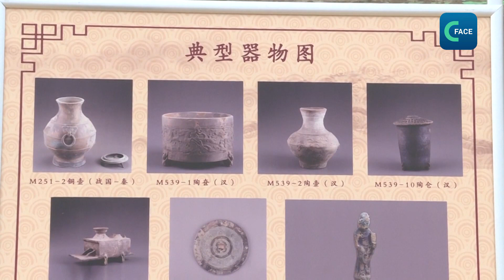นักโบราณคดีขุดพบสิ่งของกว่า 4,000 ชิ้น จากสุสานโบราณที่ซีอาน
นักโบราณคดีพบสิ่งของหายากจํานวนมากจากสุสานอายุนับพันปีในเมืองซีอาน มณฑลส่านซี โดยขุดพบจากหลุมฝังศพ 1,088 หลุม ในหมู่บ้าน Caojiabao ทางตอนใต้ของซีอาน ซึ่งเคยมีการขุดพบหลุมฝังศพโบราณ 2,823 หลุม เมื่อเดือนสิงหาคม 2022
หลุมฝังศพอยู่ในยุค 770-476 ปีก่อนคริสตกาล ในยุคราชวงศ์ฮั่น ราชวงศ์ถัง ราชวงศ์โจวตะวันออก และ ราชวงศ์ฉิน นักโบราณคดีค้นพบรถม้าและหลุมฝังศพม้ากว่า 10 หลุม ในหลุมยังมีโบราณวัตถุกว่า 4,000 ชิ้น โบราณวัตถุที่พบแสดงถึงวัฒนธรรมที่หลากหลายในช่วงเวลาหลายยุค เช่น เครื่องปั้นดินเผา ซากเมล็ดข้าว กระจกสําริดลายมังกรยุคจ้านกว๋อ (475-221 ปีก่อนคริสตกาล) ซึ่งเป็นครั้งแรกที่ค้นพบในซีอาน
ข้อสังเกตจากหลุมฝังศพที่ขุดพบคือ การทำหลุมแนวตั้ง 2 ชั้น จำนวน 25 หลุม คาดว่า อาจเป็นที่ฝังศพขุนนางในราชวงศ์ฉิน Wang Yanming หัวหน้าโครงการสำรวจทางโบราณคดีหมู่บ้าน Caojiabao กล่าวว่า การค้นพบรถม้าและหลุมฝังศพม้าช่วยเติมเต็มองค์ความรู้เรื่องรถม้าในยุคราชวงศ์ฉิน นอกจากนี้ ยังพบกล่องทองสัมฤทธิ์จากสุสานสมัยราชวงศ์ถัง ซึ่งมีคัมภีร์กระดาษและรูปปั้นทองสัมฤทธิ์ คัมภีร์กระดาษนี้ถือเป็นเอกสารกระดาษที่มีการขุดพบจากหลุมฝังศพที่สมบูรณ์ที่สุดเท่าที่เคยพบมา